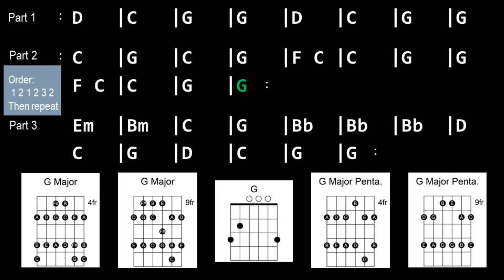Backing Track - Pop Funk in G Major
Pop Funk in G Major
80 BPM